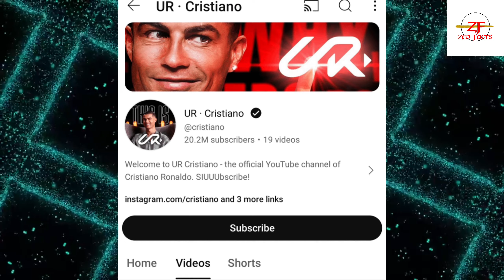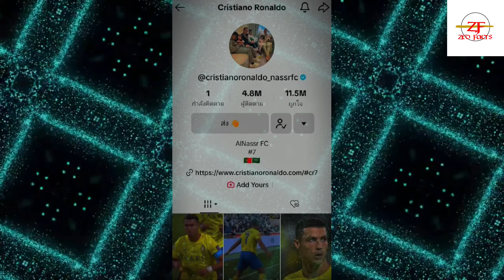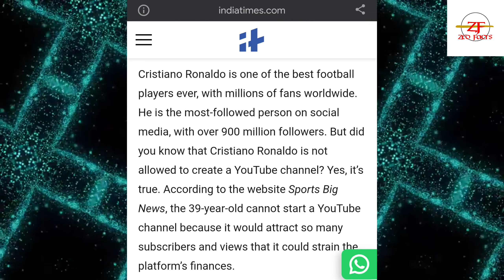Ronaldo youtube पर बैन होने के बाद भी कैसे बनाए youtube channel | Ronaldo huge world record😱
Ronaldo ने youtube पर बैन होने के बाद भी कैसे बनाए youtube channel | Ronaldo huge world record😱 |

Pritam Kumar